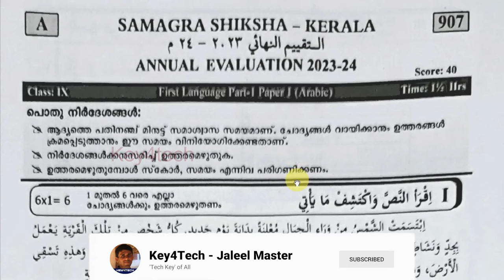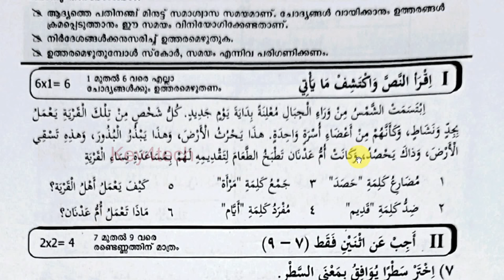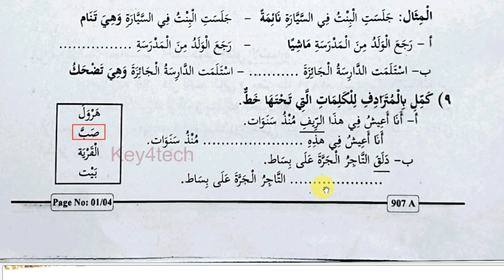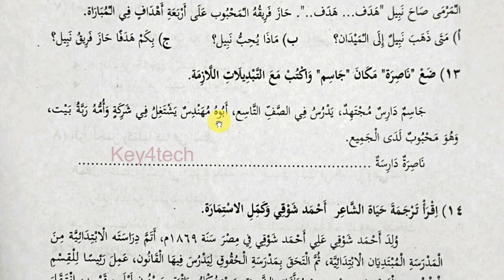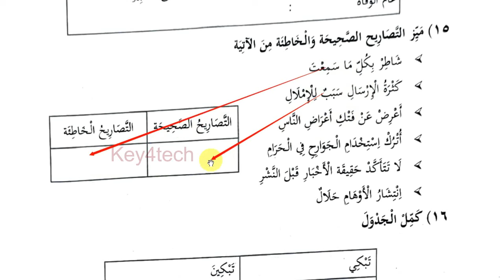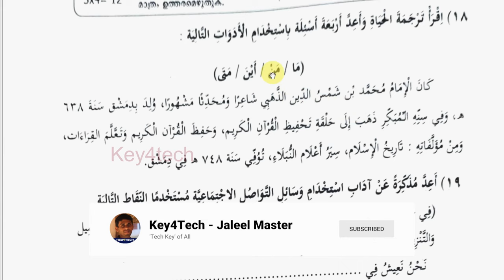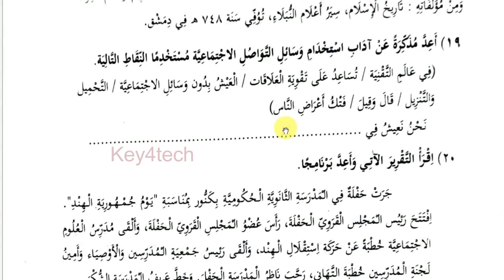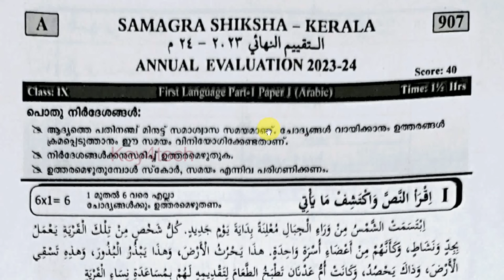Class 9 Arabic Annual Examination March 2024 | Question Paper & Answer Key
class 1 arabic Annual question paper
sslc arabic Annual exam
plus two arabic Annual exam
plus one arabic Annual exam
exam winner sslc arabic Annual exam
arabic Annual exam 8th class
std arabic Annual exam question paper
arabic Annual exam class 8
Annual exam class 1 arabic